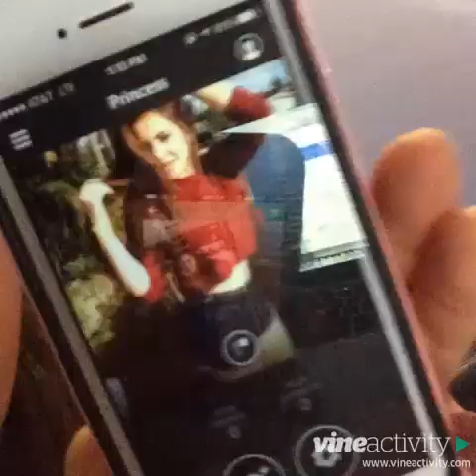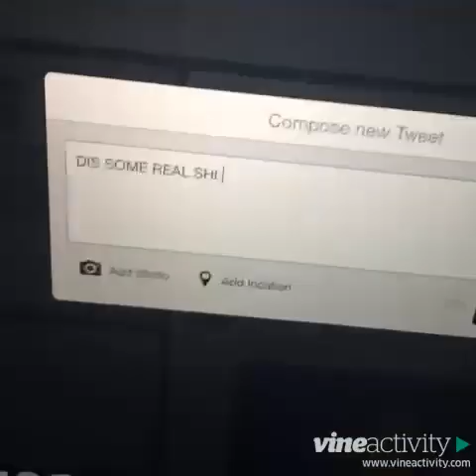Best Vines from Princess Lauren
You are watching the compilation of some of the best vines from Princess Lauren. Princess Lauren is one of the top viners today. These vines are rated among the best as they have been revined and liked the most on Vine.